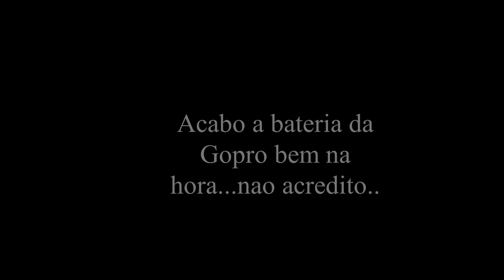Deixei Meu Amigo Dirigir o Polo e Acabei me Surpreendendo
Depois de um tempo decidi entao escutar o ronco do meu Polo, pra quem nao sabe nunca tinha escutado o som dele acelerando , mais comigo do lado de fora e me surpreendi com o resultado

► Carro : POLO SEDAN 2008 1.6
► Carro : VOYAGE QUADRADO ANO 85
► Carro : FIESTA SUPER CHARGE ANO 2003
polo acelerandopolo polo gti volkswagenpolo videosemalta comodirigir carrovlog reaçao somdopolo carro2020 polotsi reaçaodaspessoas.